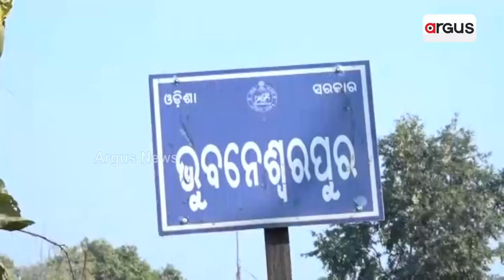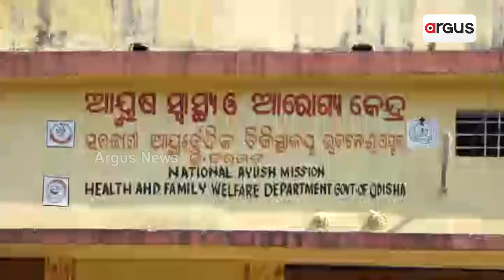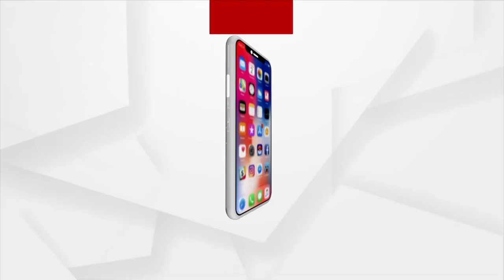No Sign Of Development In Bhubaneswarpur